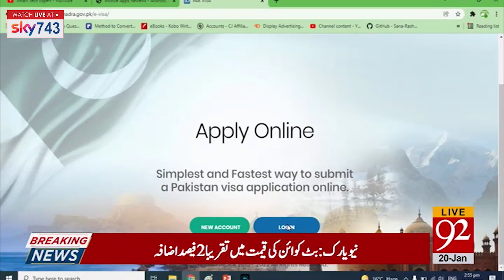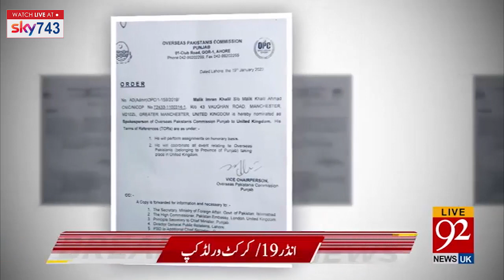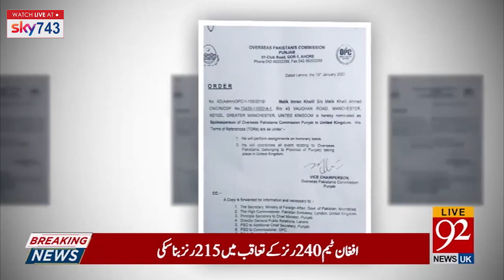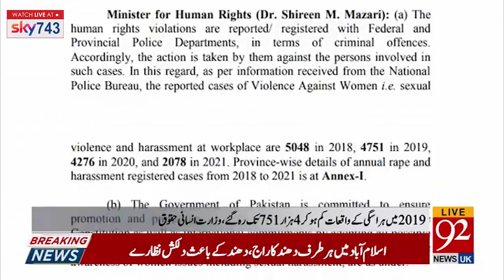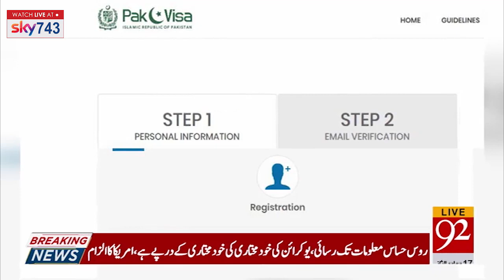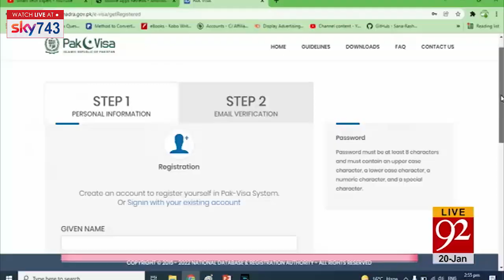Be Careful ! | Bulletin | 09:00 PM | 20 January 2022 | 92NewsUK